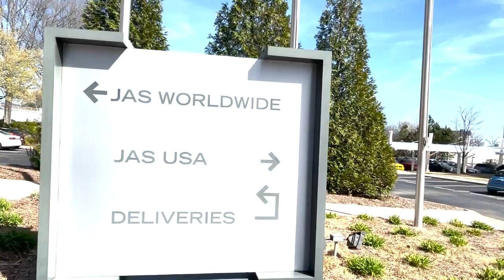ep.16 - Dall'Italia agli Stati Uniti a 4 miliardi di fatturato - InsiderZ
In questa puntata di InsiderZ incontriamo Marco Rebuffi, Ceo e Presidente di Jas, società che opera in ambito logistico, di proprietà italiana ma da diversi anni con sede Worldwide in Georgia.
Come ha fatto a portare una piccola realtà Italiana a renderla un colosso da 4 miliardi di fatturato? Quali sono i suoi segreti con il servizio clienti e sulla gestione del personale? Che consigli da a manager e imprenditori che vogliono fare come lui e conquistare il mercato degli Stati Uniti d'America?

📺 La tv dove trovi InsiderZ e tanti altri contenuti di “Intrattenimento Business”

👉 Reputazione capitale del terzo millennio

👉 La Reputazione è tutto

🎥 L’ultimo film “Reputazione a rischio” che trovi su Business+

👤 Chi sono :
Aiuto le aziende ad accrescere e tutelare la propria reputazione. Con Zwan, la società che ho fondato assieme a Joe Casini..
Nasco nel mondo del cinema, della tv e dell’audiovisivo. Da oltre 10 anni studio sui temi di “Reputazione aziendale” sui quali ho scritto 2 libri “Reputazione, capitale del terzo millennio” distribuito da Mondadori e “La Reputazione è tutto”. Ho scritto altri 4 libri
- “Comunicare la pandemia: errori e piccoli disastri” con più di 1000 copie vendute
- Analisi sul Marketing Alitalia
- La pizza è pizza, storia dell’Antica Pizzeria da Michele
- Innovare la propria azienda con la Blockchain
Assieme a Joe Casini ho fondato “Reputation Review” l’unico magazine in Europa che si occupa di Corporate Reputation, che da quattro anni dirigo e da due viene distribuito in edicola, diventato oramai riferimento per grandi aziende e istituzioni sul tema.
Laureato alla facoltà di Architettura all’Università La Sapienza, con successiva specializzazione in Marketing strategico. Sono consulente tra gli altri di Confindustria, Federmanager, Università La Sapienza, Selda e le principali associazioni di categoria per il management. Formatore presso Codecamp, Federmanager Academy, La Sapienza e Federprofessional per il corso di compliance manager.
Qualche volta sono ospite in tv per parlare di temi legati alla Reputazione, qualche volta negli Stati Uniti per sviluppare il progetto “Reputation Rating”.
Da Aprile 2022 ho avviato, sempre con Joe Casini, Business+ con il supporto di Claudio Brachino (Direttore editoriale), Alessandro Cecchi Paone ed altre figure di spicco del giornalismo italiano per provare a creare la prima piattaforma al mondo di Intrattenimento Business.